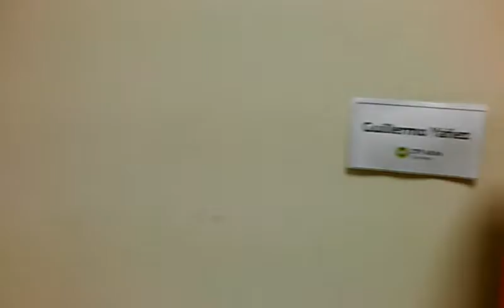Guillermo Yáñez pinturas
Obras que participaron en la muestra individual en la galería del gremi Atilra en calle Belgrano 280, Villa María.

Están ejecutados con técnica mixta (esmalte sintético, pastel al óleo, vidrio molido, resina, fibrones, liquit paper, acrílico, viruta de llave), sobre tela y hardboard.

La selección que participaron de la muestra abarcan los años 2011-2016.

Contacto por facebook.